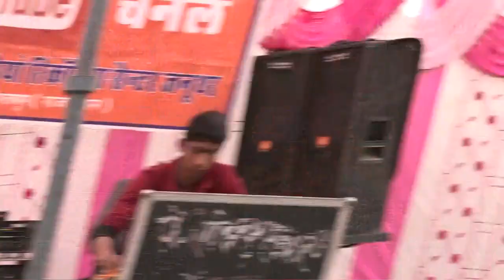बेलारा कला जिकडी 2021 // जिकडी गायिका कन्हैया ऐमल ने जिकडी मे मचाई धूम Belara kalan Jikdi 2021